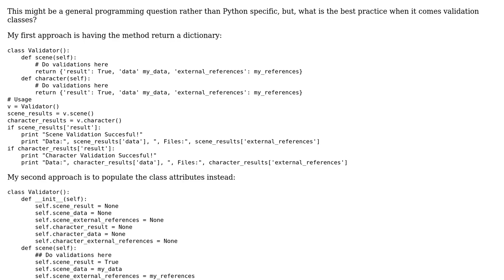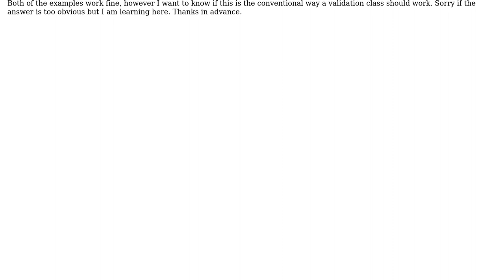Python Methods: Returning data vs Storing data in attributes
With thanks & praise to God, and with thanks to the many people who have made this project possible! | Content (except music & images) licensed under CC BY-SA | Music | Images & others | With thanks to user Orcist user chris from local group and the Stack Exchange Network Trademarks are property of their respective owners. You are responsible for your own actions.